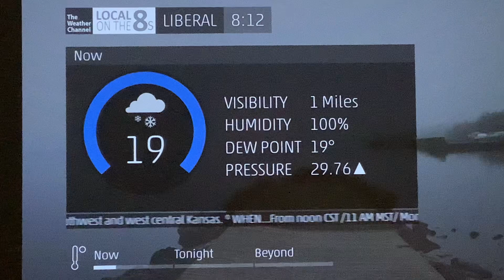IntelliSTAR Emulator Liberal KS BZW/CEM 1/8/24 8:12 PM EST (7:12 PM CST)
In NWS Codes, BZW stands for Blizzard Warning and CEM stands for Civil Emergency Message.